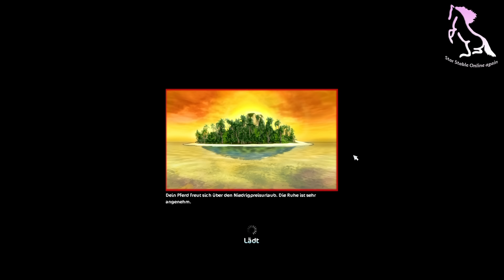SSO Again #69 ~~~ Wenn ich nur einen Fehler finde !!! ~~~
Alles was du wissen willst

Pferd : Darkdiamond
Erworben in : Fort Pinta
Preis : 890 SC

 Fragen und Antworten :

Q : Auf welchem Server spielst du ?
A : Ich spiele mit meinem Hauptaccount Alicia Snowdaughter auf dem 1. Server (WinterStar) und mit Alicia Greenpoulos werde ich die Server ab und an wechseln.

Q : Wieviele Accounts besitzt du ?
A : Ich besitze genau 2 Accounts. Nicht mehr und nicht weniger.

Q : Kann ich mit dir befreundet sein ?
A : Zur Zeit ist meine Freundesliste in SSO voll und ich habe auch keine Warteliste.

Q : Kann ich mit dir ein Video aufnehmen ?

Q : Wann gehst du in SSO immer Online ?
A : Das ist immer unterschiedlich, je nach Zeit und Lust.

Meine Programme für Videos :

- Schneideprogramm - Magix Video Deluxe 2015 Premium

Meine Ausrüstung für Aufnahmen :

- Mikrofon - Blue Yeti
- Spinne - Blue Microphones 4678 The Radius
- Mikrofon Stativ - Keepdrum Stativ

Mein Computer :

- Prozessor - Intel(R) Core(TM) i7 - 4770 CPU 3,40 GHz
- Grafikkarte - NVIDIA GeForce GTX 760
- 16 GB - Arbeitsspeicher
- 5 Festplatten ~2500 GB + 1x SSD mit 120 Gb